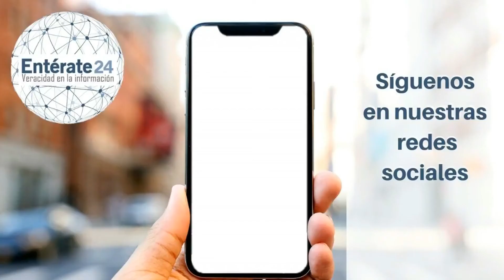Titulares 30 de enero de 2020 - Entérate24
Entérate 24 te presenta los titulares más resultantes del día.